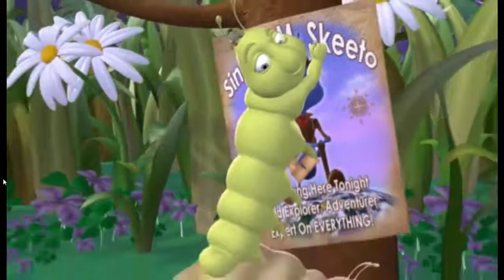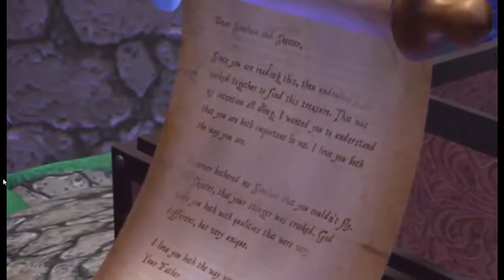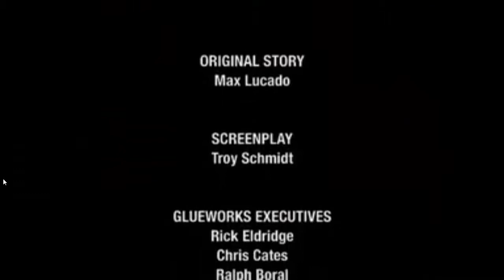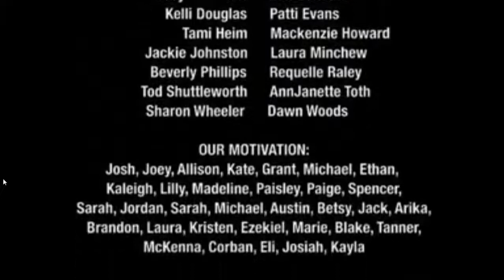SKEETER E O MISTÉRIO DO TESOURO PERDIDO